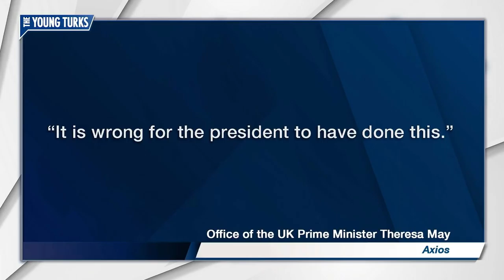Trump Fires Back At Theresa May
That didn’t take long. Cenk Uygur and John Iadarola, the hosts of The Young Turks, show you Trump’s response to Theresa May.

“Donald Trump has fired a Twitter broadside at Theresa May, representing an extraordinary diplomatic spat between the allies.

“Theresa @theresamay, don’t focus on me, focus on the destructive Radical Islamic Terrorism that is taking place within the United Kingdom. We are doing just fine!”

The US president’s message was a response to criticism from May’s spokesman over his retweeting of anti-Muslim videos posted by the deputy leader of a British far-right group.

However, the “@theresamay” that Trump targeted does not belong to Theresa May, the British prime minister, but a woman called Theresa Scrivener. Minutes later Trump deleted and reposted the tweet, this time with the correct handle: @Theresa_May.

The feud marks a new, unexpected twist in the “special relationship” that has witnessed close ties between leaders such as Winston Churchill and Franklin Roosevelt, Margaret Thatcher and Ronald Reagan, and Tony Blair and George W Bush.

May was the first foreign leader to visit Trump after he took office – they were photographed holding hands at the White House – and invited him on a state visit to Britain. But that has yet to take place after a series of controversies and warnings that protesters will take to the streets to show he is not welcome.”